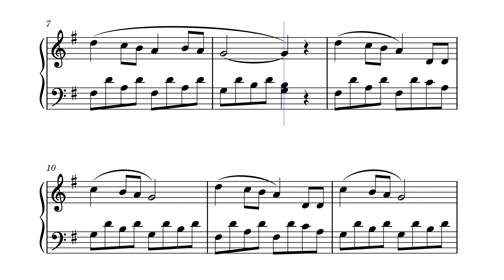Long, Long Ago – Thomas Haynes Bayly Long, Long Ago